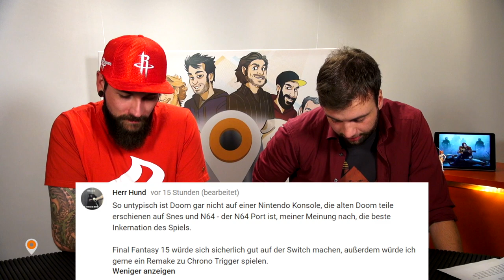Call of Duty: WW2 PC-Beta, Star Citizen, The Last of Us 2 | Gamesworld Daily News - 15.09.2017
Call of Duty: WW2 PC-Beta: 00:48
Star Citizen: 01:41
Divinity: 03:10
The Last of Us 2: 04:27
Community: 06:24

Activision hat die PC-Demo von Call of Duty WW2 mit offiziellem Start-Termin angekündigt. Anders als auf den Konsolen ist dabei nicht mal eine Vorbestellung nötig. Verärgerte Fans von Star Citizen fordern von Cloud Imperium eine Rückerstattung in Rekordhöhe. Außerdem in den Video-News: Noch keine deutschen Texte in Divinity Original Sin 2 und Führungswechsel bei Naughty Dog. Alle Infos erfahrt ihr in den Gamesworld Daily News am 15. September!

▶ Das Gamesworld.de Netzwerk
▶ Mehr coole Videos findet ihr in der kostenlosen

Neu und topaktuell: Der tägliche Newsüberblick von Montag bis Freitag, powered by Games TV 24, unserer Mobile-App für Spiele-Videos. Jeden Tag unterhalten sich Oliver Nitzsche, Dominik Pache, Simon Fistrich und andere Redakteure über die Themen aus der Spielewelt - wir freuen uns natürlich über Eure Kommentare!